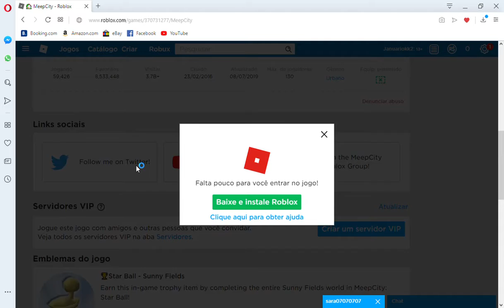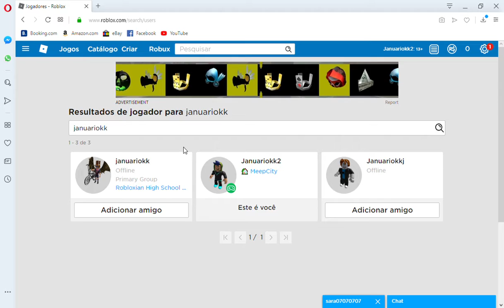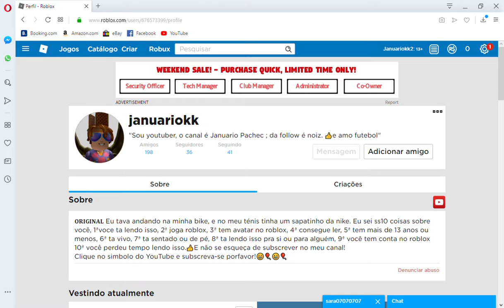Como fazer um avatar fixe no 🏡 MeepCity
Se voces me quiserem ajudar porque eu perdi a minha outra conta subscreve e da um like!